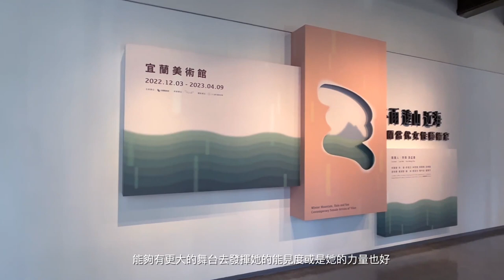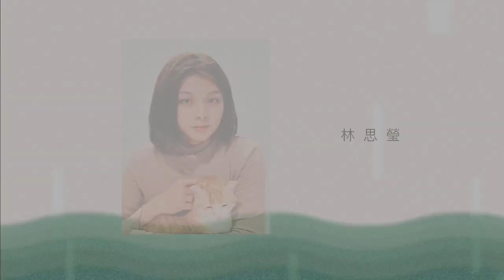冬雨、遠山、近海─宜蘭當代女性藝術家展覽訪談影片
「冬雨．遠山．近海―宜蘭當代女性藝術家」，以宜蘭的人文特色，好山好水，加上各個女性藝術家都對宜蘭有許多的淵源記憶和故事描述，將對故鄉的情懷轉化成對當代藝術的觸角，延伸更深廣的美學內涵，注入更多元的創新面貌，繼而眺望這片土地的過去、現在和未來，藝術家以她們敏銳的內心思索方式，運用各種不同媒材詮釋故鄉的人文記憶和感情對話，喚起對地方的濃厚情感。
本展覽聚焦於「當代女性藝術家」，邀請12位宜蘭在地女性藝術家，以2022年當作時間節點，透過宜蘭美術館的地域性特色，以藝術展覽與教育活動，回應臺灣女性藝術家在歷史上的表現，同時進行宜蘭女性藝術家相關資料整理與出版。
性別與身份（gender and identity）的議題，在當代藝術領域中一直佔據著很大篇幅，尤其是1980年代之後，因為全球化的擴展與衝擊，越來越多的藝術家關注身體與性別的駁雜性（hybridity）與流動性（fluidity），鬆動原始的性別男女二元論的認知，解構對於性別的刻板印象，呼應著當下「後性別主義/postgenderlism」的探論與梳理。而女權運動在當代藝術的創作主題，也從20世紀中期的女性主義（feminism）所指涉的女人（women），透過許多藝術家的創作積累，伴隨著社會運動與性別平權，推演至當下泛指具有「陰柔特質」（femininity）的對象與角色，著重於自我覺察與認同，而不僅僅只是先天的生理構造，或是社會性別的框架產物。
展覽標題「冬雨．遠山．近海」是透過策展人與藝術家問卷訪談，記錄藝術家個人生活與宜蘭記憶相關的文字組合。以藝術家自身的感知經驗，取代社會群體對於「女性」既有的觀看與閱讀方式。因此，本次的展覽重點，除了建構宜蘭當代女性藝術家的展覽平臺之外，也同時透過策展機制，嘗試將「女性」在藝術史上的角色重新定位，呼應當代藝術在21世紀初期對應性別與身份等議題的多元觀點。

展出藝術家：李雅雯 、李瑋、李翡文、林思瑩、郭慧禪、梁曉晴、游幸珊、黃湘智、楊林、蔡昱芸 、簡吟如、盧嬿宇 （按姓名筆劃排序），有些在宜蘭出生長大，有些在宜蘭居住生活並從事創作。創作形式媒材多元，包括平面繪畫、水墨、雕塑、陶瓷、影像、綜合媒材、裝置等等，創作的主題也相當廣泛，從自身創作實踐到當代議題面向。宜蘭美術館冀望透過本次展覽，在後疫情時代，重新定義地方美術館對應當代藝術議題的重要性與歷史意涵。